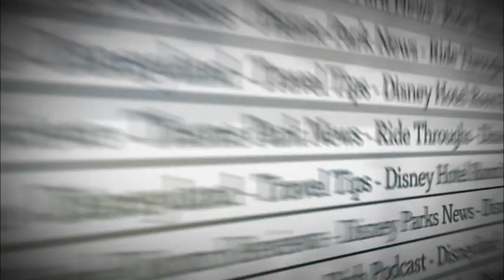History of WDW's Moderate Resorts Part 2 - Disney Dish Podcast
On this episode of Unofficial Guide Disney Dish, Len Testa and Jim Hill continue their discussion of the history of Walt Disney World's moderate hotels.

For the most up-to-date Disneyland and Walt Disney World dining menus and tips on how to beat the crowds at the parks